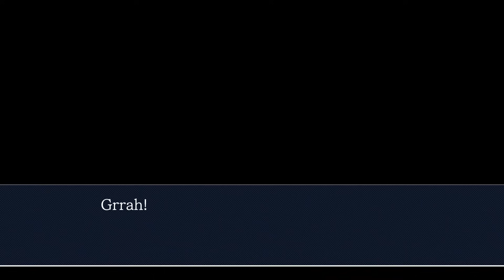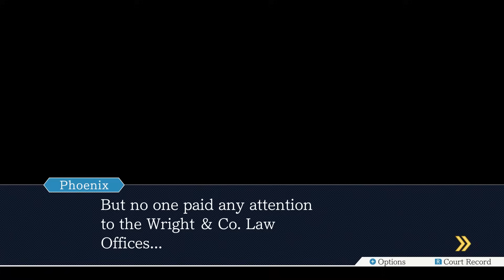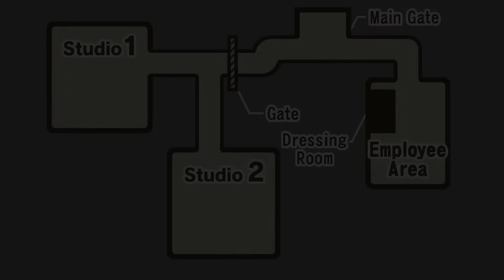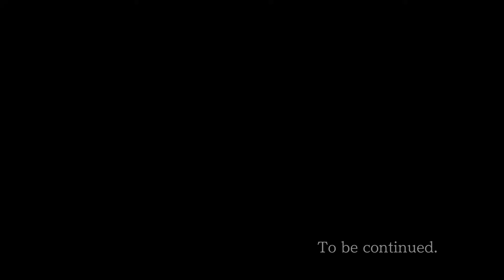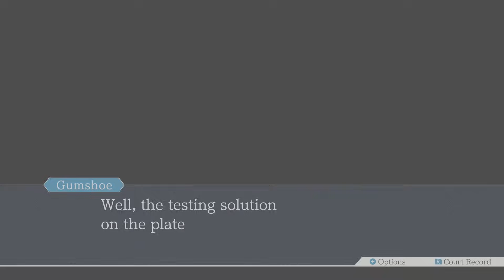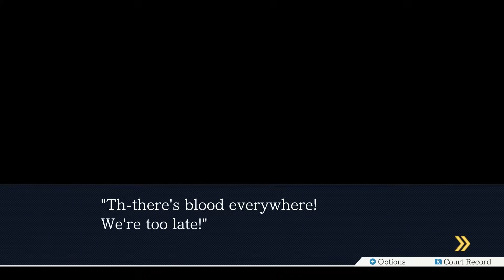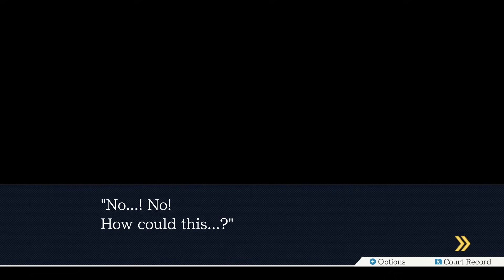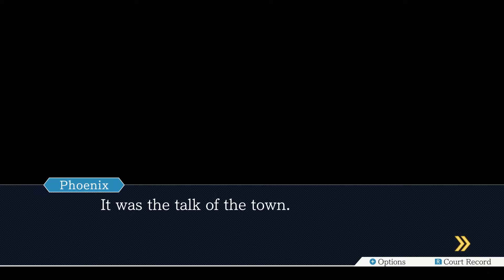Phoenix Wright Ace Attorney Trilogy Turnabout Samauri Full Case Long Play!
Phoenix Wright Ace Attorney Trilogy Full Chapter Turnabout Sisters.